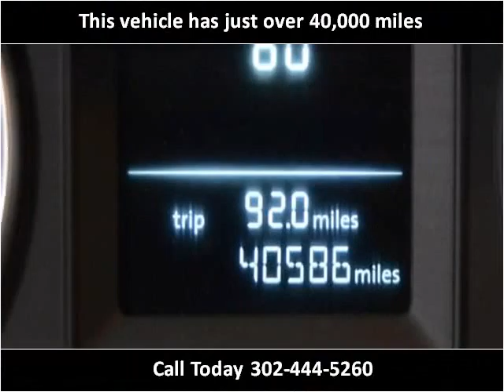2010 Volkswagen Jetta Used Cars New Castle DE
This 2010 Volkswagen Jetta is available from England Motor Coach.